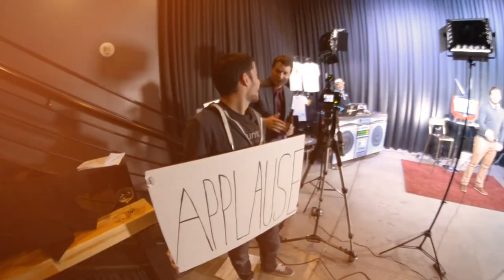Meet at the Market with Jeremy Martin from Downtown Faith